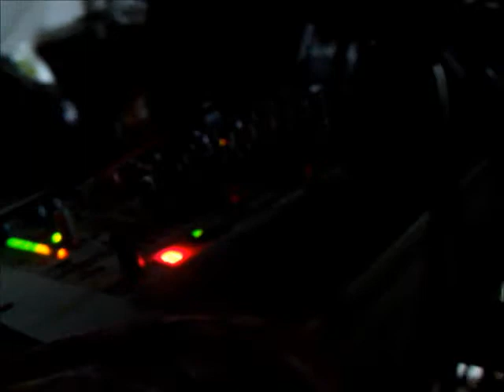Ohm-Core freeparty Nl 23/08/13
..free for the free..

respect each others freedom respect the environment

party on !

video:  eezer23